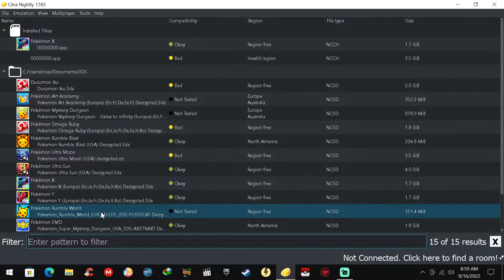POKEMON Y PART 2